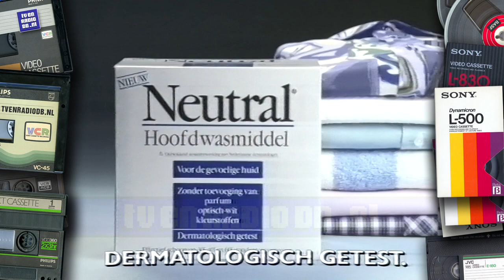TV: STER Blok (19930316, 2155, Nederland 3)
Compleet STER reclameblok. Uitgezonden op 16 maart 1993 om 21:55uur op Nederland 3.
Inhoud:
- Loeki de Leeuw intro
- Overtoom
- BMW 3-serie
- Neutral
- Loeki de Leeuw
- Overtoom
- NVA
- Bavaria
- Loeki de Leeuw outro
- NOVA promo